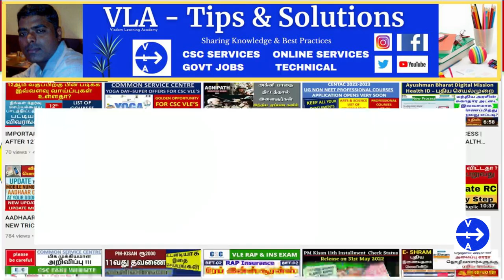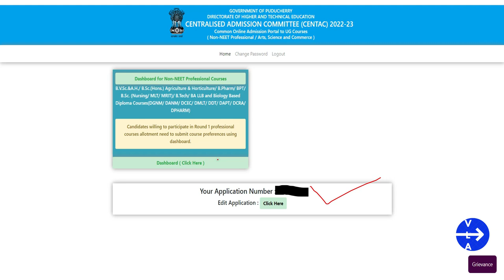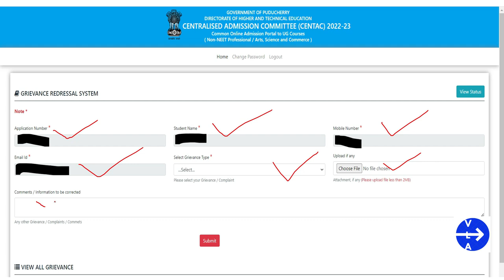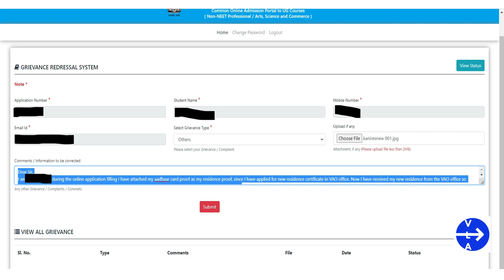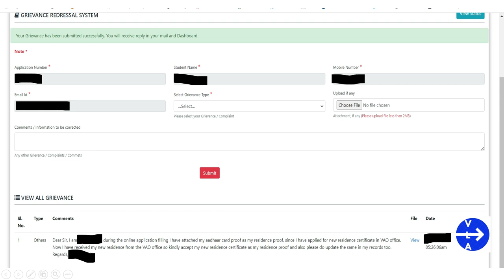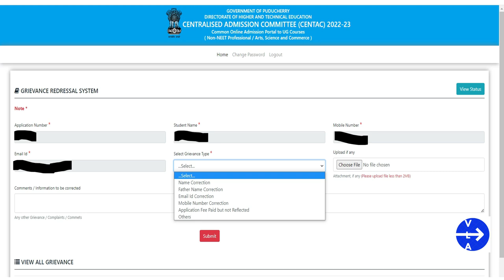CENTAC DASHBOARD | USING GRIEVENCES CORRECTION IN DASHBOARD | UG NON NEET UPDATE | FINAL MERIT LIST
CENTAC SEAT MATRIX | MODE OF SEAT RESERVATION | FINAL MERIT LIST UPDATE |CENTAC UG NON NEET COURSES